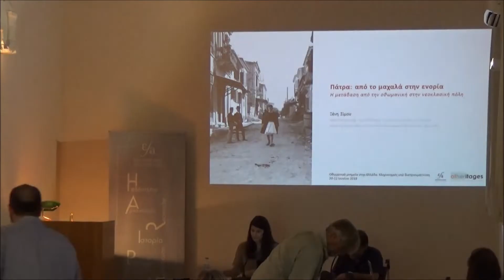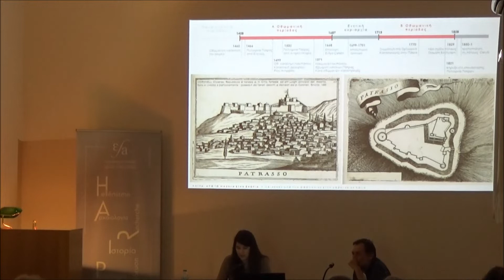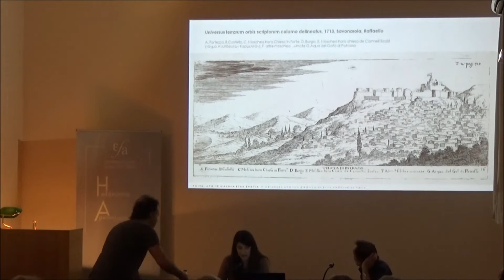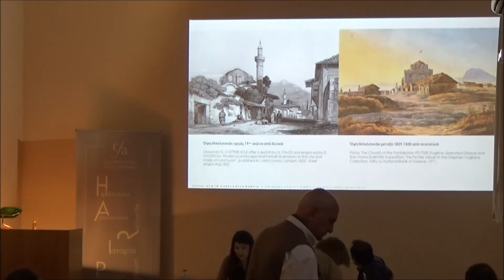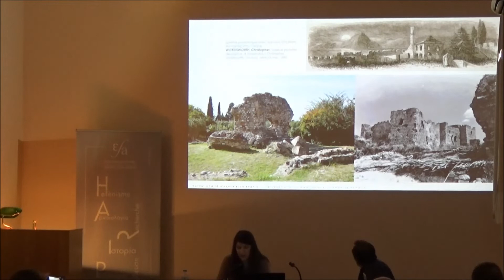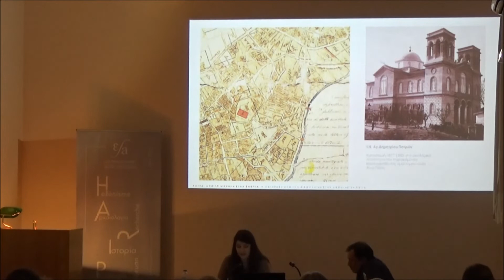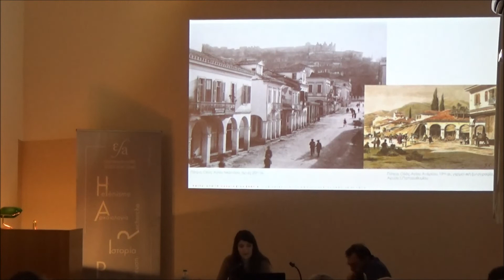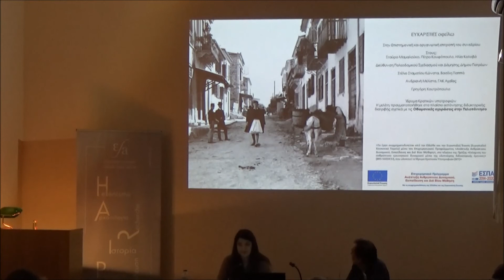20-22/06/2019- MONUMENTS OTTOMANS EN GRECE- X. Simou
Ξένη Ν. Σίμου

Πάτρα: από τον μαχαλά στην ενορία. Η μετάβαση από την οθωμανική στην νεοκλασική πόλη